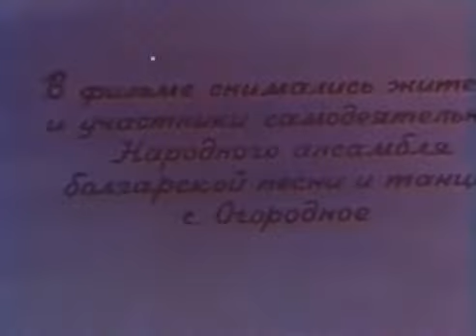Из золотого фонда Одесского ТВ. "Село Огородное" (1968)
Документальный фильм Одесской студии телевидения, рассказывающий о селе Огородное Болградского района Одесской области. Режиссер Д. Шапошников